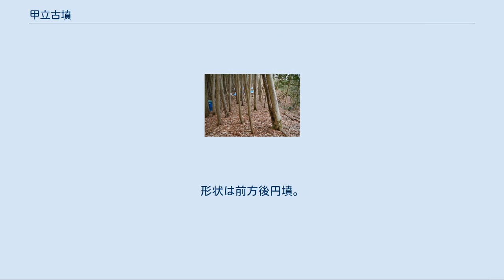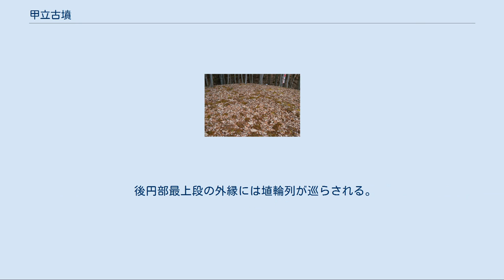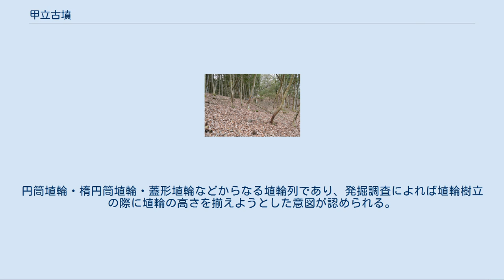甲立古墳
甲立古墳（こうたちこふん）は、広島県安芸高田市甲田町上甲立にある古墳。
 広島県では第2位の規模の古墳で、4世紀後半（古墳時代前期末）頃の築造と推定される。
 広島県北部、旧甲立町市街地の北西、菊山南東麓の尾根上に築造された古墳である。
2008年（平成20年）に古墳として認知され、2010年度（平成22年度）以降に発掘調査が実施されている。
 墳形は前方後円形で、墳丘主軸を南北方向として前方部を南方に向ける。
墳丘は後円部で3段築成、前方部で2段築成。
墳丘長は77.5メートルを測り、広島県内では三ツ城1号墳（東広島市、墳丘長92メートル）に次ぐ第2位の規模になる。
墳丘表面では全面に葺石が認められるほか、円筒埴輪列（朝顔形埴輪・楕円筒埴輪含む）・形象埴輪（蓋形・甲冑形・船形埴輪など）が検出されている。
墳丘周囲に周溝は巡らされていない。
主体部の埋葬施設は後円部中央部に構築されており、長大な墓壙が検出されている。
墓壙内の調査は実施されていないため詳らかでないが、電気探査では竪穴式石室や礫槨のような石を使用した施設と推測される。
 この甲立古墳は、古墳時代前期末の4世紀後半頃の築造と推定される。
均整な墳形、緻密な葺石、丁寧かつ精巧な家形埴輪の点で極めて畿内色の強い古墳であり、当地が瀬戸内海と日本海を結ぶ内陸交通上の要衝として畿内ヤマト王権から重要視された様子を示す古墳になる。
 古墳域は2016年（平成28年）に国の史跡に指定されている。
なお、本古墳の北約150メートルでは甲立2号墳（甲立第2号古墳、3世紀末-4世紀初頭頃の方墳）が確認されている。
 後円部中央では長さ7.5メートル・幅2.8メートルの長大な墓壙が検出されている。
また中央の南東寄りには石敷区画があり、家形埴輪5個体（切妻造高床建物2・囲形状1・小型2）が一列に並んだ状態で配置されている。
また後円部中央の浅い落ち込みからは子持家形埴輪が出土しており、全国的にも珍しい例として注目される。
 後円部最上段の外縁には埴輪列が巡らされる。
円筒埴輪・楕円筒埴輪・蓋形埴輪などからなる埴輪列であり、発掘調査によれば埴輪樹立の際に埴輪の高さを揃えようとした意図が認められる。
 所在地 交通アクセス 関連施設 周辺 注釈 出典 （記事執筆に使用した文献） （記事執筆に使用していない関連文献）